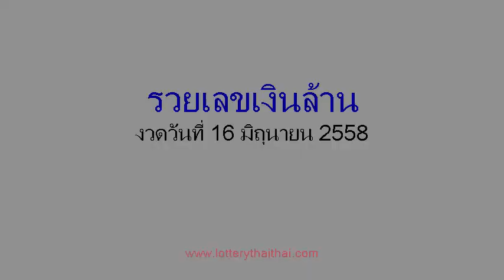เลขเด็ดงวดนี้ หวยซองรวยเลขเงินล้าน 16/06/58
หวยซองรวยเลขเงินล้าน งวดวันที่ 16 มิถุนายน 2558